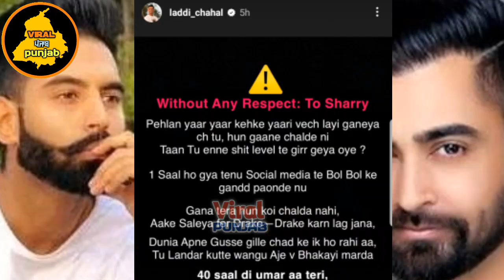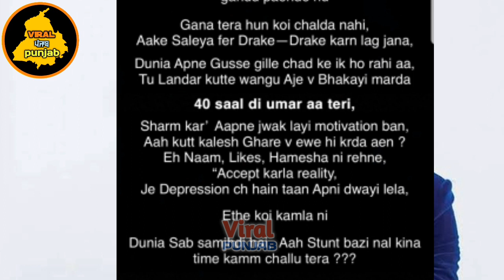Laddi Chahal Reply To Sharry Mann ● ਗਾਣਾ ਹੁਣ ਕੋਈ ਚੱਲਦਾ ਨੀ ਲਾਇਵ ਆਕੇ ਡਰੇਕ ਡਰੇਕ ਕਰਨ ਲੱਗ ਜਾਉ ●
sharry mann parmish verma controversy
sharry mann and parmish verma fight
sharry mann and parmish verma full controversy
sharry maan live parmish verma fight

ਅਸੀਂ ਸਾਡੇ ਚੈਨਲ ਰਾਹੀ ਕਿਸੇ ਵੀ ਵਿਅਕਤੀ ਨੂੰ ਕੋਈ ਠੇਸ ਨੀ ਪਹੁੰਚਾਉਣਾ ਚਾਹੁੰਦੇ, ਜੇ ਕੋਈ ਵੀ ਸਾਨੂੰ viral video ਬਾਰੇ ਖਬਰ ਭੇਜਣੀ ਚਾਹੁੰਦਾ ਹੈ ਤਾਂ ਸਾਡੀ Email ਤੇ send ਕਰ ਸਕਦਾ ਹੈ ਖਬਰ ਭੇਜਣ ਵਾਲੇ ਦਾ ਨਾਮ ਵੀਡਿਉ ਦੇ End ਤੇ ਲਿਆ ਜਾਵੇਗਾ

ਸਾਡੇ ਚੈਨਲ ਤੇ ਆਉਣ ਲਈ ਸਭ ਦਾ ਤਹਿ ਦਿਲੋਂ ਧੰਨਵਾਦ ਕੀਤਾ ਜਾਂਦਾ ਏ